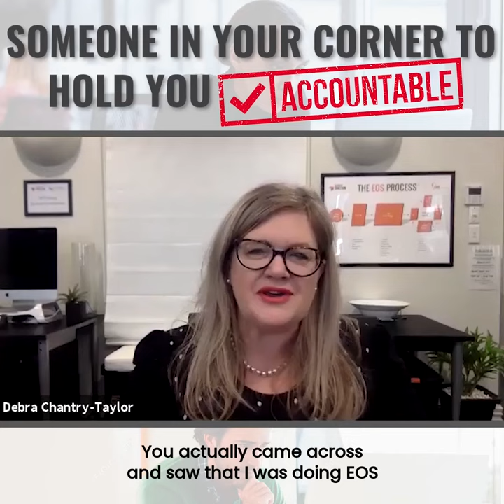Starting EOS, a Client Story | Professional EOS Implementer | Business Traction | Debra Chantry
👉 Gary Vaynerchuk started the revolution for young kids around the globe.

Just start he said.

Everyone who ever did anything had to start.

Most people don’t begin with a grand vision. They start with an idea and an action.

Through the process of doing they build something greater.

• No one thought Facebook would succeed
• No one believed that people could fly
• No one believed that computers would be in every home

All ideas are considered insane until executed.

The key is to just start.

Thanks Gary.

Justine Parsons of Your Virtual Assistant Ltd wasn’t sure until she started EOS, and her video story is like many kiwi business owners who are thinking the same at the moment.

How did you get past your fears?
𝒲𝒽𝒶𝓉 𝒽𝒶𝓋𝑒 𝓎𝑜𝓊 𝓈𝓉𝒶𝓇𝓉𝑒𝒹 𝓇𝑒𝒸𝑒𝓃𝓉𝓁𝓎?